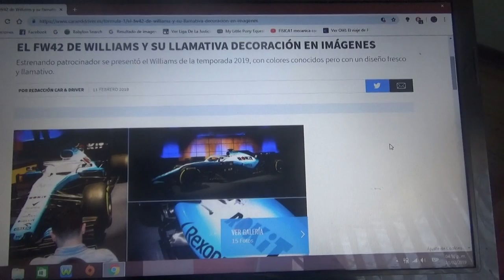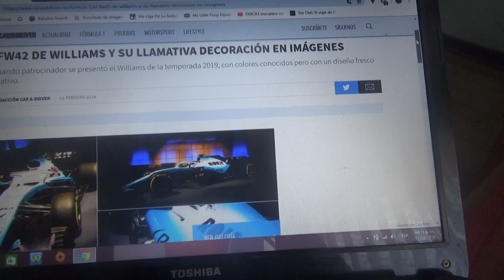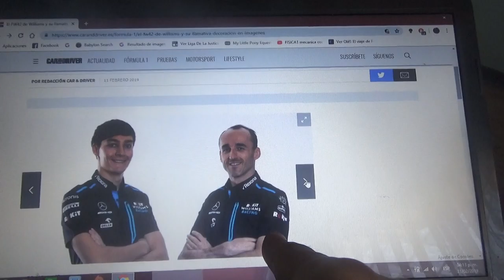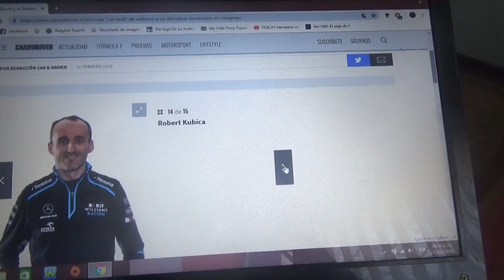Primeras imágenes oficiales del nuevo Williams FW42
Aquí las primeras fotos oficiales del nuevo automóvil del equipo inglés de Grove en el cual desaparece como patrocinador la marca de licor italiana Martini y es sustituido por la marca polaca de celulares Rokit debido a la entrada de Robert Kubica ademas de la petrolera de ese país PKN Orlen